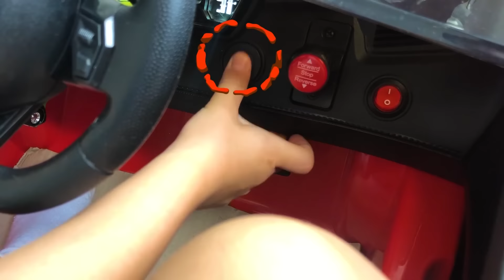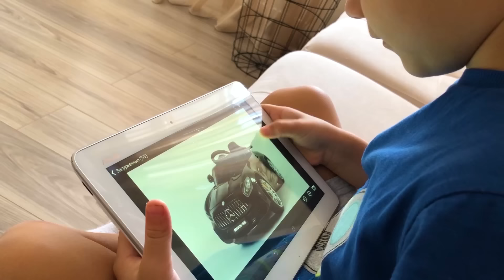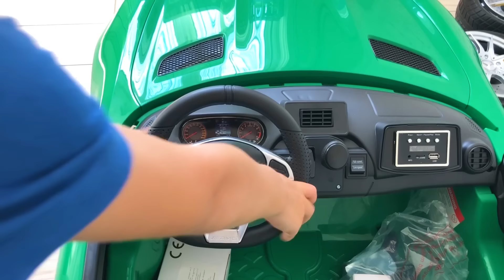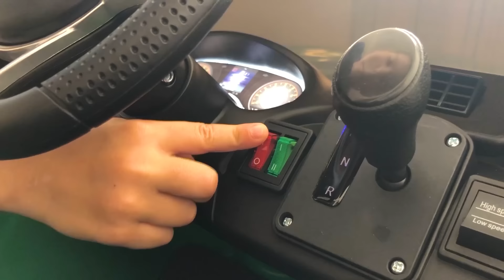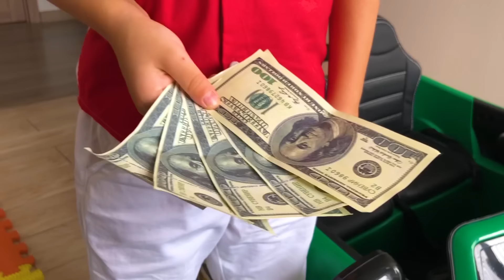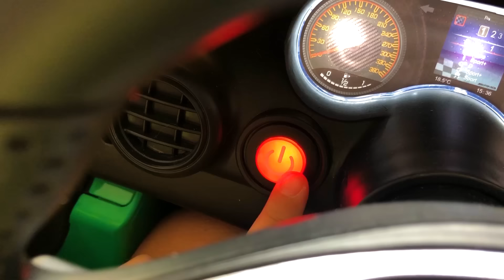Марк и сборник серий для детей про Большую машинку Спортивный Мерседес.